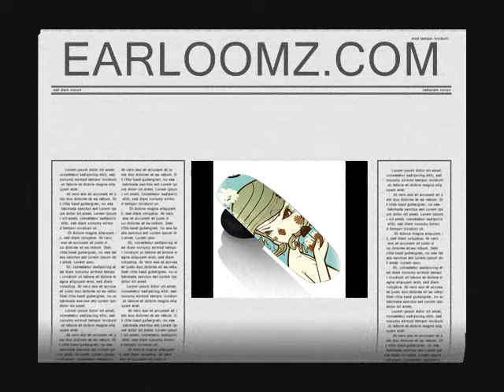NEW YORK EARLOOMZ PROMO(YNVS).wmv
EARLOOMZ.COM